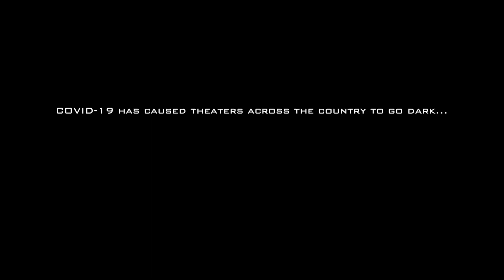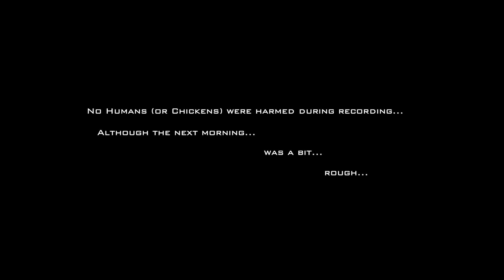SLO Rep Hot Ones Challenge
Nearly one year into the pandemic, San Luis Obispo Repertory alums Michael Brusasco and Melinda Parrett sit down to do one of the hottest internet challenges around.  Watch them lose their minds while talking about their experience performing in DEATHTRAP at SLO Rep!

Special thanks to Kevin Harris, Suzy Newman, Emily Trask, and Pepcid AC.